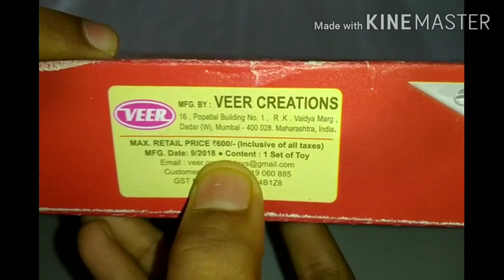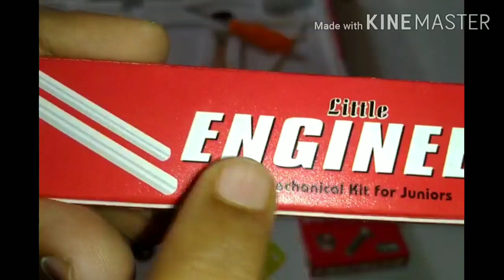लहानपण माझे, जे सी बी, ट्रॅक्टर, Construction vehicles, Mechanical toys, Creative /Educational toys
In this video I teach how to make construction vehicles from mechanical toys, creative toys. Jcb, tractor, tractor cum jcb. Educational toys, engineering toys.लहानपण माझे.